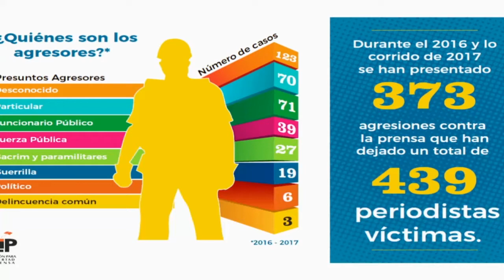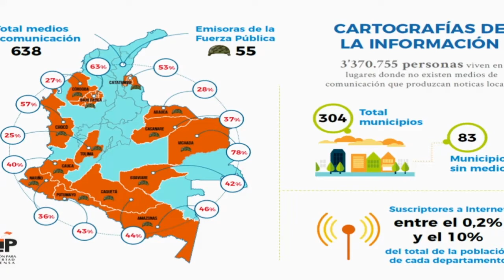Colombia: Libertad de expresión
Audiencia pública: Situación del derecho a la libertad de expresión en Colombia

163 Periodo Extraordinario de Sesiones en Lima

En esta audiencia, la organización solicitante de la audiencia, informó sobre hechos de violencia, agresiones, ataques, amenazas y presiones contra periodistas que se han venido registrando desde 2016 a la fecha. La organización afirmó que existe un 99.7% de impunidad en los homicidios a periodistas y un 100% de impunidad con relación a las amenazas.  En cuanto al mecanismo de protección para periodistas, caracterizó la labor del gobierno y de la Unidad de Protección como “reactiva” a la solicitud de los periodistas, demorada y desarticulada. En ese sentido, argumentó sobre la necesidad de generar un sistema nacional de prevención que incluya a las tres ramas del poder público. Asimismo, la organización expuso sobre la persistencia de severos desafíos para garantizar el derecho a la información en Colombia, especialmente dada la falta de medios de comunicación; según se informó, 83 municipios de Colombia carecen de medios de comunicación, o bien la única fuente de información local es la que provee el Ministerio de Defensa a través de la radio militar. Por otra parte, la organización de la sociedad civil denunció la existencia de censura digital en Colombia mediante la remoción de contenidos de Internet, así como la desprotección de derechos en el ámbito digital a partir de la aplicación de legislación que permite la interceptación de comunicaciones en casos de inteligencia sin orden judicial previa. La solicitante de la audiencia también denunció que las radios comunitarias se encuentran “asfixiadas económicamente” y no cuentan con informativos locales. Finalmente la organización se refirió al proceso de Paz y sostuvo que es fundamental garantizar la no injerencia en la libre circulación de información a través de la pauta de publicidad oficial y el acceso a la información sobre el proceso de paz.

Por su parte, el Estado ratificó su compromiso con la libertad de expresión y el ejercicio del periodismo en Colombia. La Fiscalía General de la Nación informó que la entidad ha venido trabajando en conformidad con los estándares interamericanos sobre libertad de expresión y en coordinación con organizaciones de la sociedad civil para garantizar que se investiguen los crímenes cometidos contra periodistas. Asimismo indicó que estableció directrices a los fiscales para la citación a periodistas dentro de una investigación penal, de manera de priorizar la protección a la libertad de expresión y al secreto profesional. Reconoció que desde la perspectiva de la investigación judicial se ha identificado que persisten dificultades para lo cual se ha diseñado una “estrategia específica” dirigida a periodistas que permita contar con mayores niveles de eficacia en la investigación. La Unidad Nacional de Protección informó que actualmente cuenta con 139 periodistas y comunicadores sociales protegidos. Asimismo, el Estado aseguró que está trabajando para reducir la brecha digital y  garantizar la conexión a internet a través de distintos proyectos e indicó que ha otorgado frecuencias de radio: 669 comerciales, 300 de interés público y 625 comunitarias.

La Comisión expresó que es preocupante que persistan los niveles de impunidad que fueron indicados por la sociedad civil. Por su parte, el Relator Especial para la Libertad de Expresión, Edison Lanza, manifestó el interés de la Relatoría Especial en seguir brindando apoyo técnico a Colombia para fortalecer la libertad de expresión en el país. El Relator requirió mayor información sobre las denuncias de situaciones de censura en las Zonas Veredales y con relación a las acciones previstas por la Unidad Nacional de Protección para afrontar la situación en las zonas identificadas como problemáticas. Finalmente sostuvo que es necesaria una reforma de la ley de servicios de radiodifusión, la profundización de la implementación de la ley de acceso a la información pública y la adopción de una ley de regulación de la publicidad oficial.